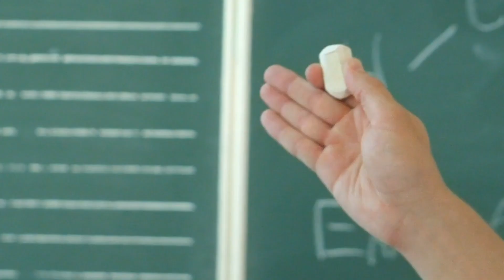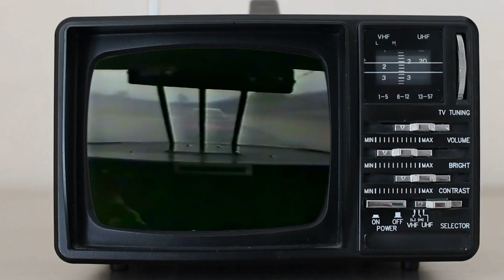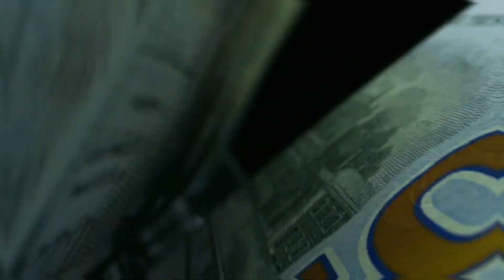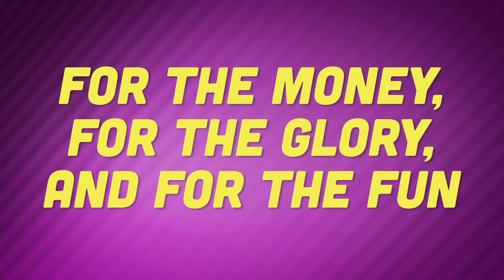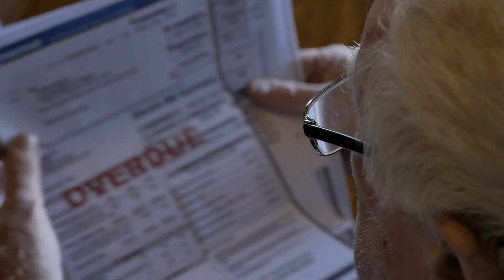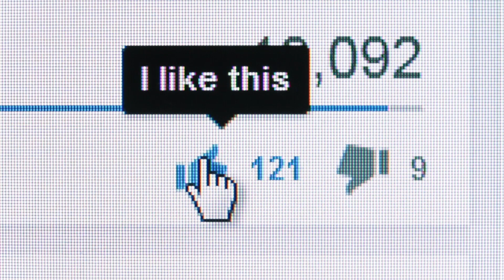THE UNTOLD TRUTH 🌟 BURT REYNOLDS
Do you remember a certain mustachioed Hollywood icon? He was rebellious, but quite possibly the most likeable actor out there in the 70s and 80s. This hunk seamlessly captivated audiences for six decades plus - you know the one. Mr. Burt Reynolds.

The man who made the mustache popular again! I know some of you copied the look, Personally, I’m working on some righteous handlebars, I’ll keep ya posted… I’m your host nostalgic Nick and we’re chasing a bandit - to try and learn some more about a true ho
llywood legend!

If you enjoy this Bangin Burt Bio - make sure to give it a thumbs up for us. I know Burt would. Alright, go Long.